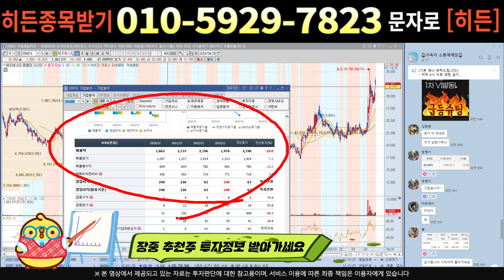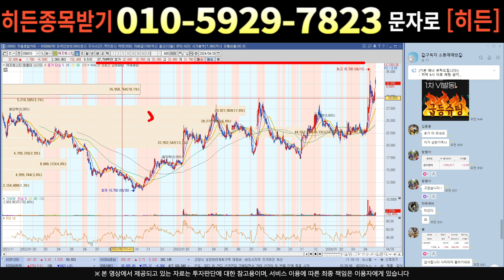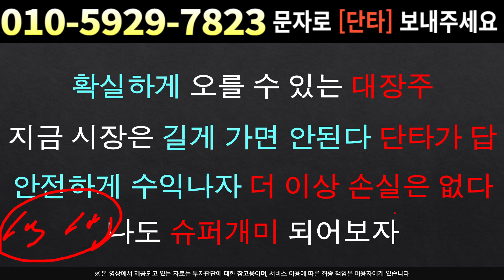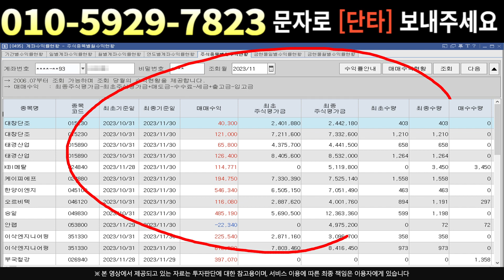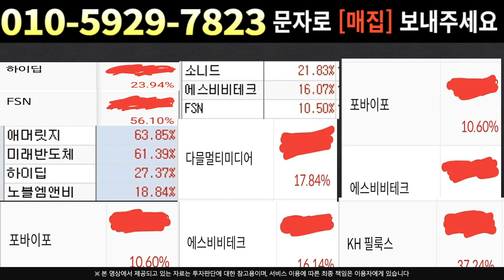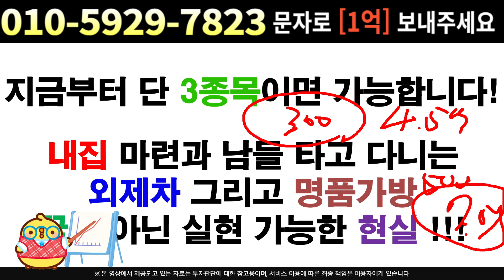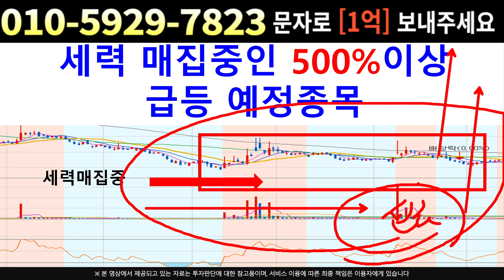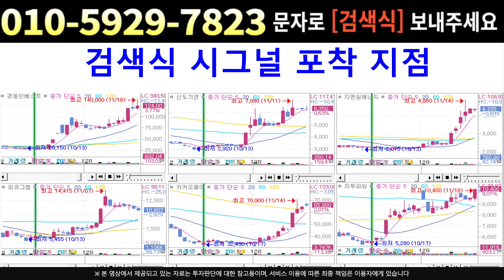[주식]에프에스티 - 오 외인들 왜이렇게 매수하지?! 5월 신고가 바닥신호 포착!!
실시간 구독자소통 카톡방 투자정보 텔레그램